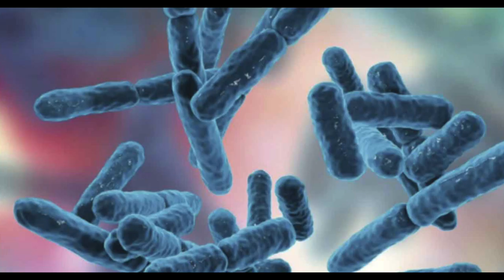CÓMO ELIMINAR EL ESTRES: 7 ALIMENTOS que para HOMBRES y MUJERES que lo REDUCEN de modo NATURAL, el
EN ESTOS DÍAS DE CUARENTENA ES IMPORTANTE ALIMENTARSE BIEN, PERO TAMBIÉN MANTENER LA CALMA. POR ELLO ES INDISPENSABLE SABER QUÉ NOS CONVIENE COMER Y QUÉ NO. PON ATENCIÓN

Visita nuestro sitio asociado de Amazon para productos de tu interés: